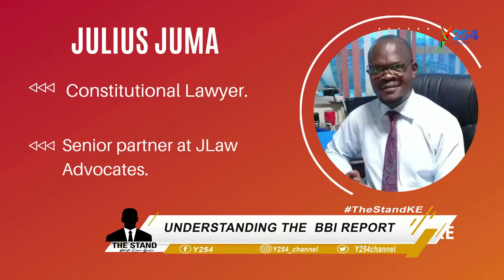TheStandKE What is your stand on the BBI report? is it the solution to Kenya's problems?